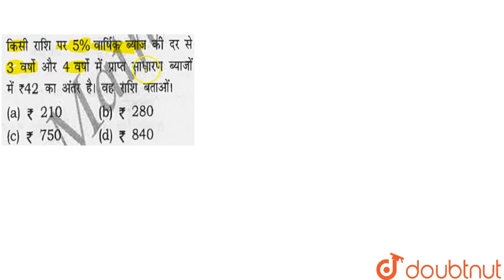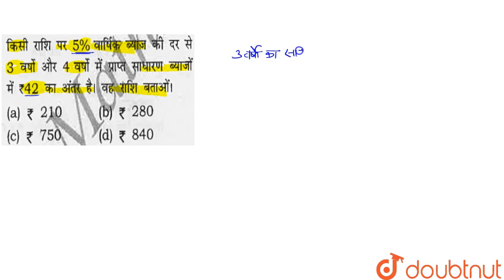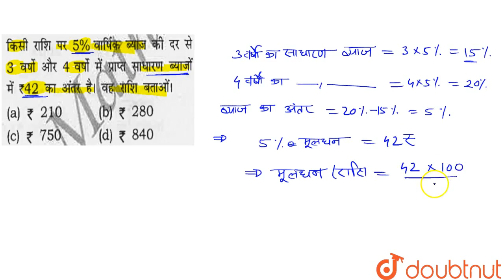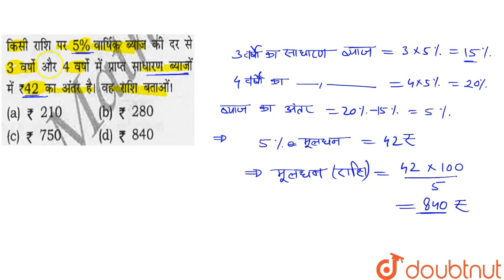The simple interest on a certain sum at 5% per annum for 3 years and 4 years differers by 42. Th...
The simple interest on a certain sum at 5% per annum for 3 years and 4 years differers by 42. The sum is (किसी राशि पर 5% वार्षिक बियाज की दर सेह 3 वर्षो और 4 वर्षो में प्राप्त साधारण बियाज में 42 का अंतर है वह राशि बताओ )
Class: 14
Subject: MATHS
Chapter: SIMPLE INTEREST
Board:GOVT

👉 Have Any Query? Ask Us.